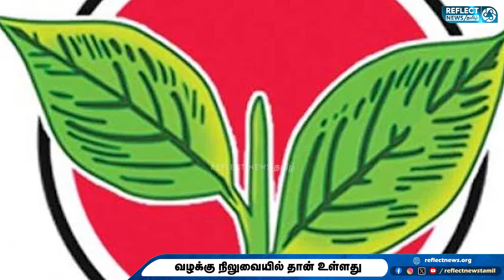இரட்டை இலை சின்னம் விரைவில் முடக்கம்? அதிர்ச்சி கொடுத்த முன்னாள் அமைச்சர் | OPS Vs EPS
இரட்டை இலை சின்னம் விரைவில் முடக்கம்? அதிர்ச்சி கொடுத்த முன்னாள் அமைச்சர்